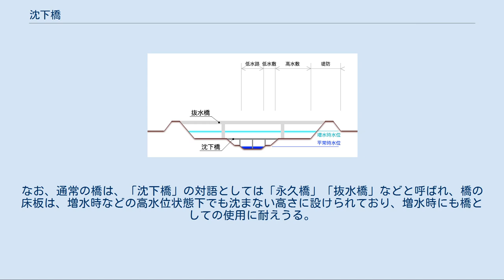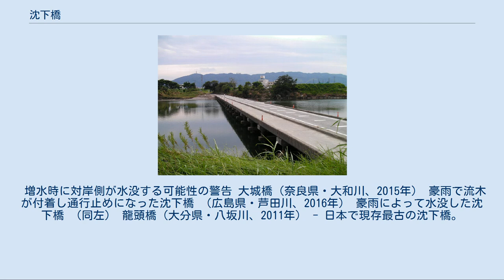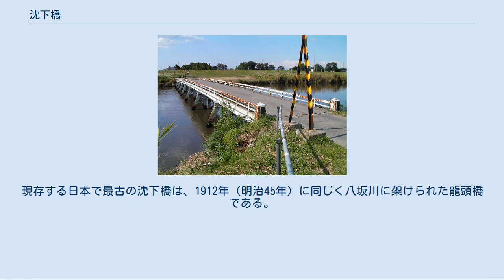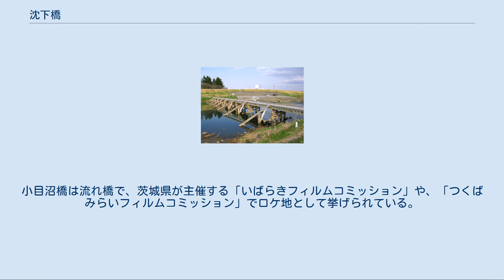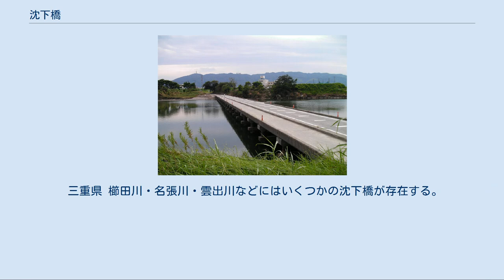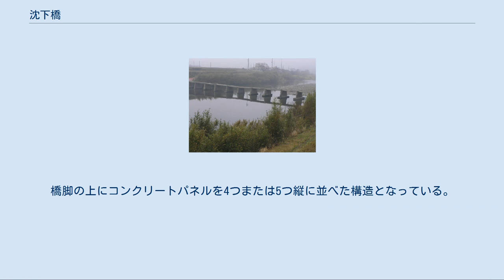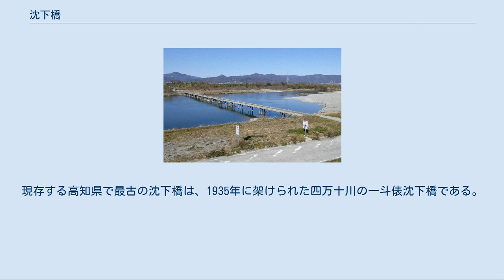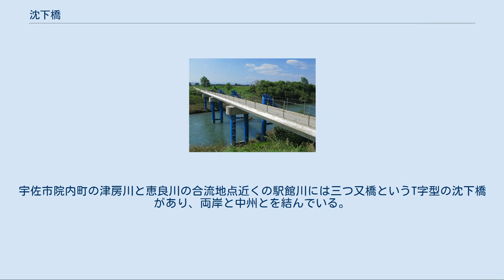沈下橋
佐田沈下橋（高知県・四万十川）、2009年 沈下橋（ちんかばし、ちんかきょう）は、河川を渡る橋の一種である。
堤外地に設けられる橋で洪水時には橋面が水面下になる橋をいう。
 沈下橋という名称が広く知られるが、河川行政用語としては、「潜水橋」が公式の名称である。
 地方により、潜没橋、潜流橋、沈み橋、潜り橋、冠水橋、地獄橋などとも呼称される。
 沈下橋・潜水橋の模式図 沈下橋は、低水路・低水敷と呼ばれる普段水が流れているところだけに架橋され、また床板も河川敷・高水敷の土地と同じ程度の高さとなっていて、低水位の状態では橋として使えるものの増水時には水面下に沈んでしまう橋のことをいう。
なお、通常の橋は、「沈下橋」の対語としては「永久橋」「抜水橋」などと呼ばれ、橋の床板は、増水時などの高水位状態下でも沈まない高さに設けられており、増水時にも橋としての使用に耐えうる。
 沈下橋は、低い位置に架橋されることや、架橋長が短くできることから、低廉な費用で速やかに作ることができるというメリットを持ち、災害で橋が崩落した場合に仮設橋として建設する例もある 。
反面、増水時には橋として機能しなくなるという欠点を持つ。
橋の両岸で高低差が大きい場合には、一方が通行可能でも対岸側は水没している可能性もある。
 沈下橋の特徴として、橋の上に欄干がないか、あってもかなり低いもの・増水時に取り外し可能な簡易的なものしか付いていないことがあげられる。
これは、増水時の橋が水面下に没した際に流木や土砂が橋桁に引っかかり橋が破壊されたり、川の水がせき止められ洪水になることを防ぐためである。
また、壊れても再建が簡単で費用が安いという利点もあり、実際に流されることを前提としている例もあり、これらは「流れ橋」などと呼ぶ場合がある。
増水時に流木などが橋脚・橋桁を直撃して損害を与えることを防ぐために、上流側に斜めに傾けた丸太・鉄骨などの流木避けが設置されているケースもある。
 かつて架橋技術が未熟であった時代は、洪水でも壊れない橋を造ることが難しかったため、あえて増水時に沈む高さで橋を造って流木などが橋の上を流れていきやすいように工夫されたものである。
 増水時に対岸側が水没する可能性の警告 大城橋（奈良県・大和川、2015年） 豪雨で流木が付着し通行止めになった沈下橋 （広島県・芦田川、2016年） 豪雨によって水没した沈下橋 （同左） 龍頭橋（大分県・八坂川、2011年） - 日本で現存最古の沈下橋。
 その構造から建設費が安く抑えられるため山間部や過疎地などの比較的交通量の少ない地域で生活道路として多く作られ、台風などの豪雨に度々見舞われる西日本の各地で多くみられた。
架橋技術が進歩するにつれ、現在では山間部でも広い道路や本格的な橋が造られること、また慣れているはずの地元住民といえども転落事故が絶えないことから、永久橋に架け替えられてゆき徐々に姿を消しつつある。
一方、沈下橋を河川の文化的景観、技術的遺産、観光資源として保存する動きもあり、例として龍頭橋（大分県）の土木学会選奨土木遺産認定や、四万十川流域（高知県）の重要文化的景観選定などが挙げられる。
 1999年の高知県による調査によれば全国の一級河川及び支流には合計410か所の沈下橋があり、都道府県別に見ると、高知県（69か所）、大分県（68か所）、徳島県（56か所）、宮崎県（42か所）の順で多い。
一級水系以外も含めると、大分県では、合計212か所の沈下橋が確認されている（2007年8月6日現在）。
 調査によって確認されたもののうちで日本最古の沈下橋は、1876年に大分県杵築市の八坂川に架けられた永世橋（ながせばし）であるが、この橋は2004年9月29日に台風21号による増水で流失した。
現存する日本で最古の沈下橋は、1912年（明治45年）に同じく八坂川に架けられた龍頭橋である。
 関東地方[編集] 久慈川・久野瀬橋 （茨城県大子町、2018年） 八幡橋（埼玉県・越辺川、2010年） - 木橋（桁下部に鋼材使用）。
木組みの流木避け。
 茨城県 茨城県の久慈川水系や小貝川水系には、いくつかの沈下橋が2008年現在も存在している。
 久慈川水系には、大子町南田気 - 久野瀬を結ぶ久野瀬橋、常陸大宮市盛金にある平山橋、常陸太田市下河合町 - 那珂市額田東郷にある落合橋などがある。
この地方では「地獄橋」と表現されている。
 小貝川水系の沈下橋は、つくばみらい市下小目 - 同市平沼を結ぶ小目沼橋など古くからの構造を留める...